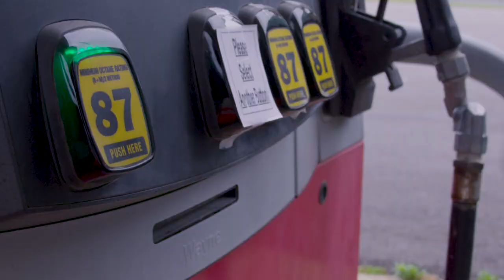Feed Your Machines!!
The dreaded "TO DO" list.